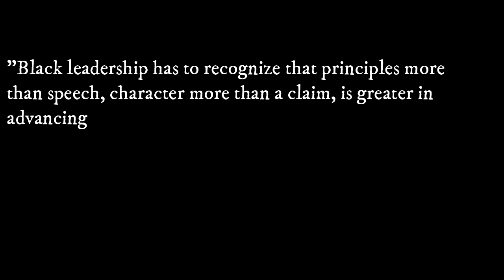South Philly Soldiers- Is the so called Conscious Community the Problem